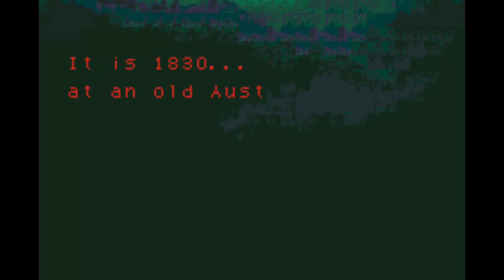Castlevania COTM Morris Baldwin Hack Part 01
This is a hack I made a long time ago (past year XD).
 I decide to play it to show you my work, if you are interested to play here is the link for the patch:

This work in usa version, if you have some problem let me know.